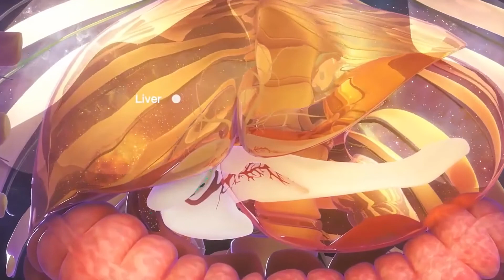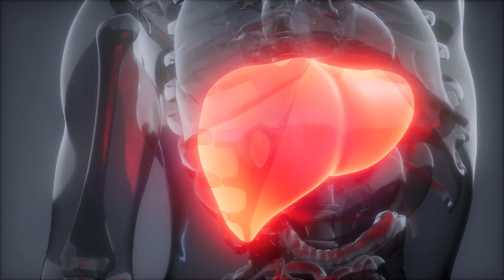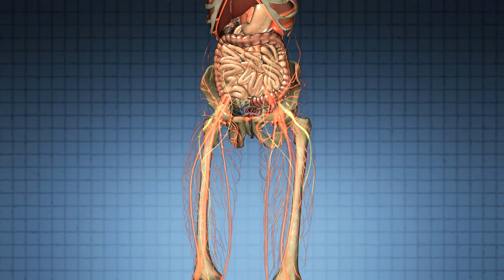Qu'est ce qu'un test de la fonction hépatique?